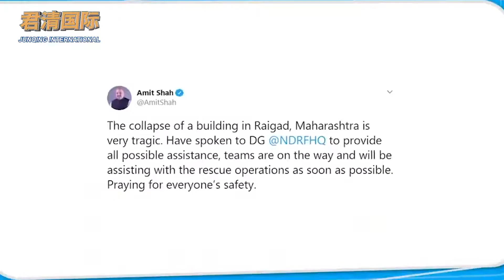房屋倒塌很正常？印度“纸牌屋”建筑季风期间倒塌，被困人数成迷